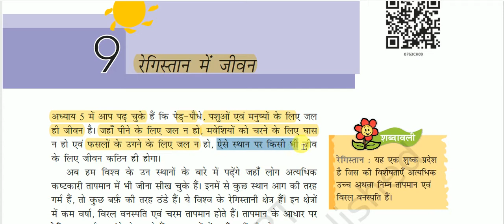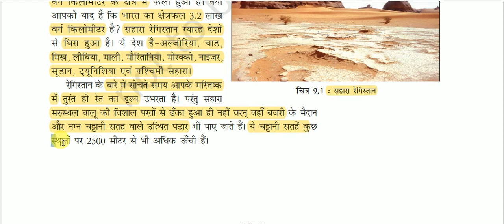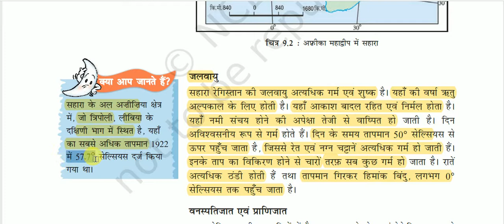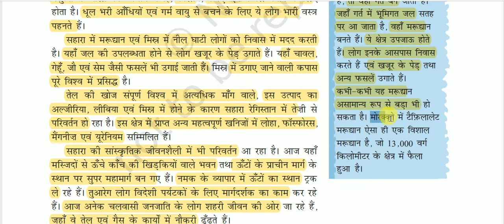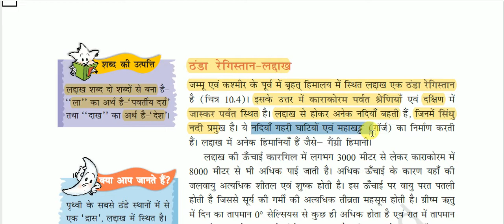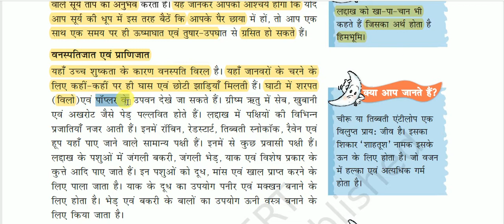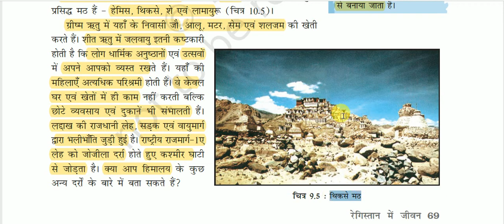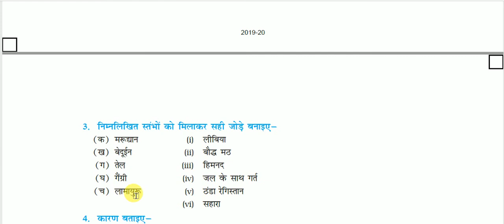NCERT Book Class VII (Geography) || हमारा पर्यावरण -: रेगिस्तान में जीवन